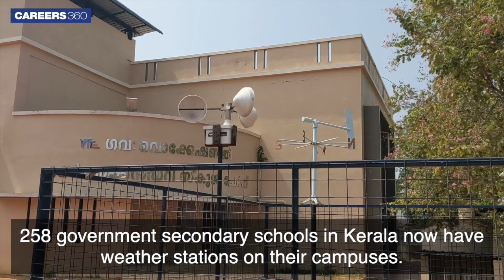Game-changer: 250 Kerala government schools set up weather stations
Over 250 Kerala schools that teach geography in Classes 11 and 12 have set up weather stations. They have helped the Kerala school teachers take a scientific and practical approach to teaching geography and will eventually help generate local weather forecasts. An initiative of Sarva Shiksha Kerala and the General Education Department, these meet India Meteorological Department’s standards and were set up with the help of the Advanced Centre for Atmospheric Radar Research at Cochin University of Science and Technology (CUSAT).

Report: Atul Krishna
Video: Shvetank Verma
Images: Atul Krishna and by special arrangement

👉 Weather stations in Kerala schools:
00:04 - Weather stations in over 250 schools
00:49 - Studying geography as science
1:07 - Practical education
1:43 - Weather data and prediction

🔥 People also Search:
kerala school
kerala school news
kerala school news today
kerala school update
kerala school news latest
Kerala education
Kerala government school
Kerala education system
Kerala education news today
Kerala education rules
Kerala school education system
Kerala government school reaction
Kerala best government school